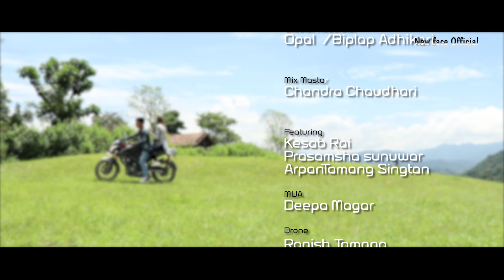Melina Rai || Biswas Tode || Official Music Video Ft.kesab&Prasamsha&Arpan Melina Rai new Song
Melina Rai Biswas Tode Official Music Video Ft.keshab&Prasamsha&Arpan

♫Audio credits
♫Vocal : Melina Rai
♫Lyrics : Tanuja Rai
♫Arrenger : Raju Karki
♫Recording : Biplop Adhikari
♫Mix Master : Chandra Chaudhari
♫Studio Opal

♫Video credits
►Featuring :Kesab Rai/Prasamsha sunuwar/Arpan Tamang
                   Singtan/Balkumar Rai
►MUA : Deepa Magar
►Camera/Visual Edit : Manoj Rai
►Drone Ronish Tamang
►Concept & Direction: Kesab Rai